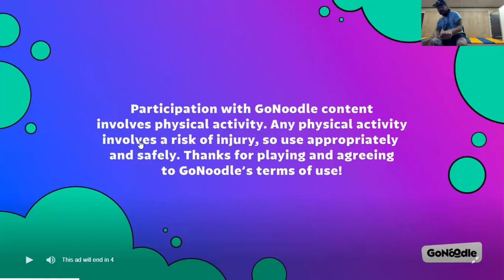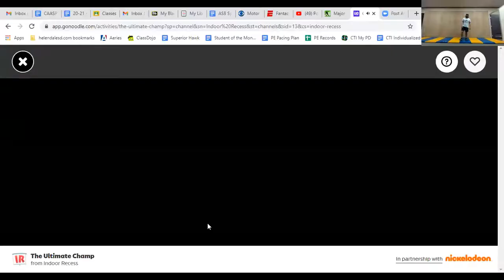HES Distant Learning Workout 5/3/21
TK-6th
GoNoodle Indoor Recess: The Ultimate Champ